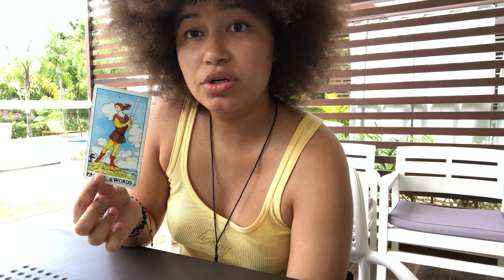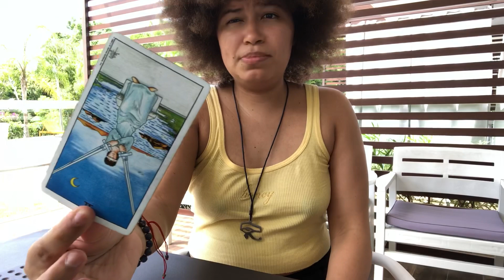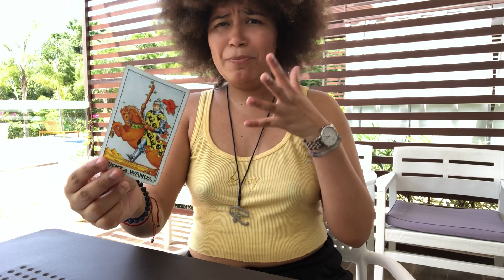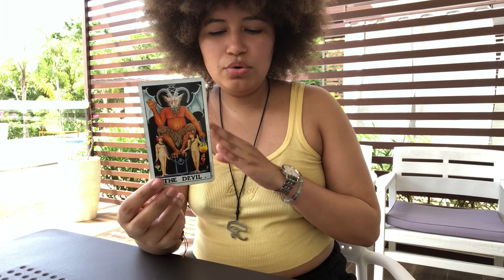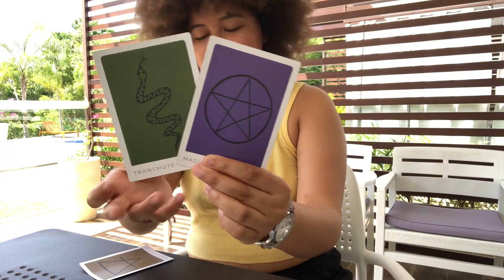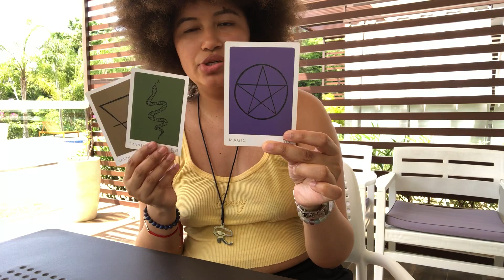EMOTIONAL INITIATION! Chakra Tarot Healing - July 1 - 8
This weeks healing video!